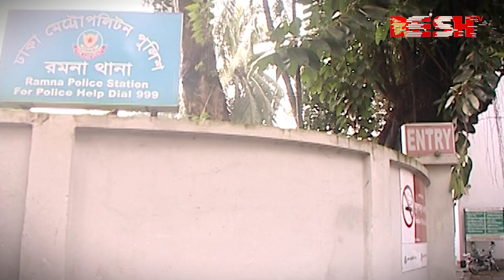‘তুমি কি আমারে বোকা পাইছ’ | Mamunur Rashid | Bangla Natok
42, Shaheed Sangbadik Selina Parveen Sarak, Malibag 1217 Dhaka, Dhaka Division, Bangladesh